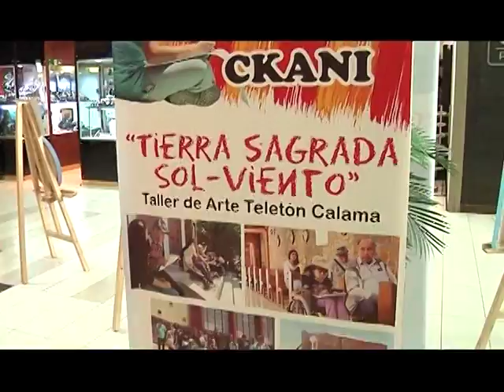TALLER ARTE TELETÓN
PACIENTES DE TELETÓN CALAMA EXPUSIERON TRABAJO DE PINTURA .